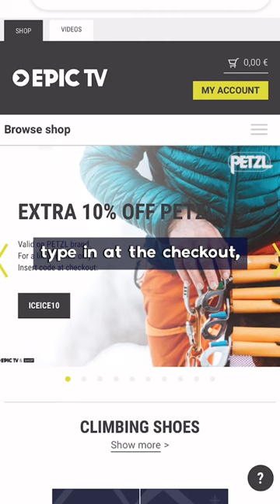10% OFF all Petzl CLIMBING GEAR Code 👇